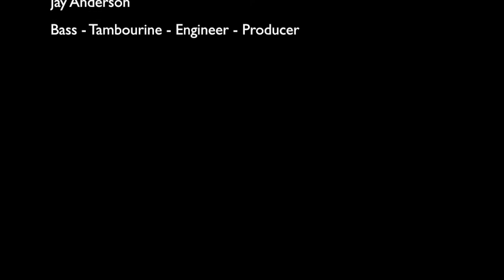"Calabash Boom" - from "Imprint" by Terre Roche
Calabash Boom by Terre Roche from IMPRINT (2015)

Terre Roche - Voice, Guitar
Jay Anderson - Bass, Tambourine, Engineer, Producer

You may know Terre Roche from her work with her sisters Maggie and Suzzy...The Roches. For over 30 years, The Roches were a unique, influential  presence on the music scene. On IMPRINT, Terre collaborates with bassist/producer Jay Anderson, bringing together their musical journeys.

LYRICS

Calabash Boom
 Calabash Boom
I always remember you Calabash Boom

The leaves and the petals are sparkling with dew

In only a moment they’re waiting on you

Like a family member that went off and died
They’re ripping your heart open wide

Imperial dream coming out of the earth

and roaming around on the ground giving birth

It crunches the stones with my own passing feet
and the water comes down in a sheet

As soon as it’s done is as soon as it came

You can watch it bear down on the boats in the rain
And the light on the opposite islands suggest

the faraway people are blessed

Longing and homing her loneliness cries

reaching the ears of the creature with eyes

that scan the horizon for some kind of god
who answers by hanging a pod

that’s been growing since yesterday
soon to be done

like the bird that fell down at my feet in the sun

She failed on the wind and connected with some kind of object
Though I looked up but I didn’t see one

Terre Roche, The Roches, Guitar, Singer Songwriter, Harmonies, Folk, Jay Anderson, Bass, Jazz, Voice & Bass, Exceptional Music